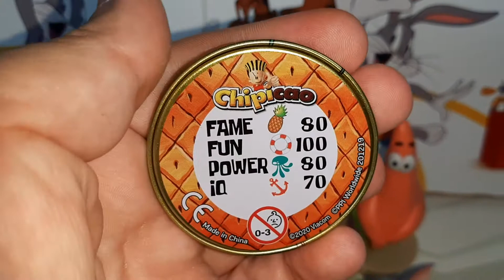Губка Боб Чипикао Круассаны. Железные Фишки.СОБИРАЕМ КОЛЛЕКЦИЮ! Chipicao SpongeBob